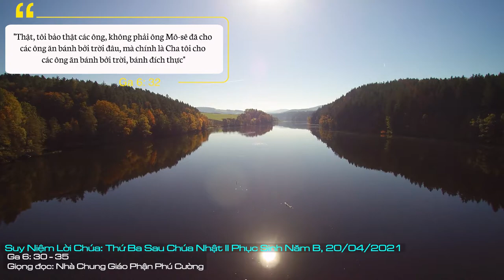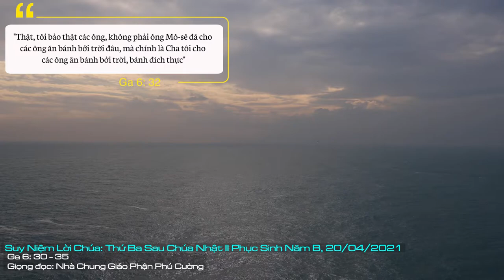Suy Niệm Lời Chúa: Thứ Ba Sau Chúa Nhật III Phục Sinh - Năm B, 20/04/2021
Thứ Ba Sau Chúa Nhật III Phục Sinh - Năm B: Xin cho chúng con luôn được nuôi sống bằng tấm bánh được bẻ ra là Chúa Giêsu, và xin Chúa làm cho chúng con cũng trở thành tấm bánh được bẻ ra và trao cho người khác.
Chênh lệch giữa các nước giàu và các nước nghèo, và chênh lệch ngay trong cùng một nước là hiện tượng không thể chối cãi được trong nền văn minh tiêu thụ ngày nay. Nguyên nhân chính của sự chênh lệch ấy chắc chắn là do sự ích kỷ của con người. Càng có, con người càng muốn có thêm và chỉ muốn chiếm giữ riêng cho mình. Do đó, sự giàu có về của cải vật chất không đương nhiên làm cho con người được thêm phong phú.
Qua bài Tin Mừng hôm nay, Giáo Hội mời gọi chúng ta hướng về cùng đích của cuộc sống là chính Chúa, chỉ có Ngài mới có thể đáp ứng được khát vọng thâm sâu của con người. Đám đông những người Do thái được Chúa Giêsu cho ăn no nê ngày hôm trước, hôm sau lại tìm đến với Người. Chúa Giêsu biết rõ họ đi tìm Người không phải vì thấy được ý nghĩa của phép lạ, hoặc để nghe được giáo huấn của Người, nhưng chỉ vì của ăn nuôi thân xác. Người kêu gọi họ tìm kiếm của ăn vĩnh cửu qua phép lạ nhân bánh và cá ra nhiều.
Thật thế, qua phép lạ nhân bánh ra nhiều, Chúa Giêsu báo trước bánh trường sinh là chính Người. Người là tấm bánh được bẻ ra để trao ban cho mọi người. Ai tin nhận Người, đón nhận sức sống của Người, người đó cũng sẽ được sự sống trường sinh. Người đó sẽ tham dự vào chính sự sống của Chúa Giêsu, nghĩa là cũng sẽ trở thành tấm bánh được bẻ ra và trao ban cho người khác. Chỉ có một cuộc sống như thế mới thực đáng sống, vì nó mang lại ý nghĩa đích thực cho cuộc sống con người.
Với năm chiếc bánh và hai con cá, Chúa Giêsu đã có thể nuôi sống một đám đông trên năm ngàn người. Quả thật, Người chỉ cần nói một lời cũng đủ nuôi sống cả nhân loại, nhưng Chúa Giêsu đã không đến như một phù thủy, Người cũng chẳng đến để mang lại bất cứ một giải pháp kinh tế nào. Người đến là để trở thành tấm bánh được bẻ ra và trao ban. Ai thực sự ăn tấm bánh ấy, người đó cũng sẽ trở thành tấm bánh được bẻ ra để trao ban cho người khác. Nhân loại thiếu ăn không phải vì thiếu cơm bánh, mà chỉ vì thiếu những tấm lòng quảng đại, thiếu những bàn tay được mở ra và san sẻ cho người khác.
Lạy Chúa, xin cho chúng con luôn được nuôi sống bằng tấm bánh được bẻ ra là Chúa Giêsu, và xin Chúa làm cho chúng con cũng trở thành tấm bánh được bẻ ra và trao cho người khác. Amen.